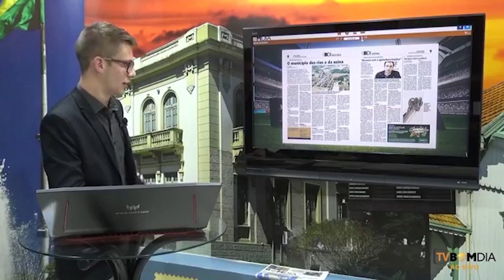Destaques do Bom Dia Impresso e Digital - 01/09/2020